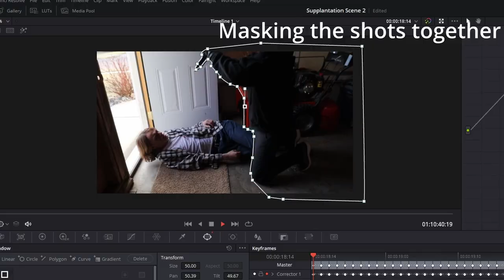Outtakes: Supplantation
These are some outtakes and behind the scenes footage for the short film Supplantation. Hope you all enjoy!